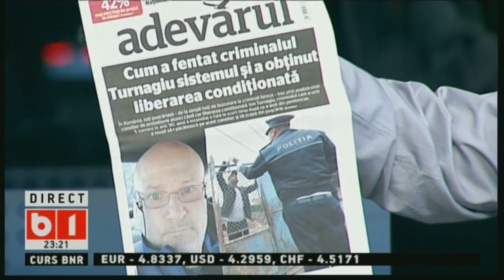LUMEA LUI BANCIU, 15 IUNIE 2020, P2/3